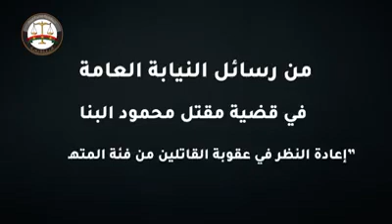شاهد مرافعة النيابة العامة في محاكمة القاتل راجح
مرافعة النيابة العامة في محاكمة القاتل راجح  المتهم بقتل شهيد الشهامة محمود البنا